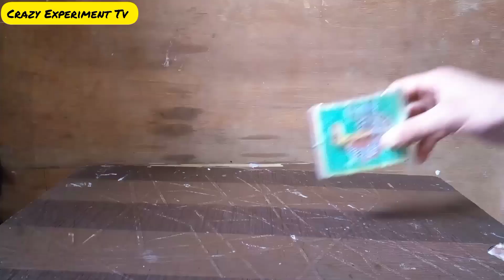Balloon vs fire crackers 😱 .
ShareComments

Please do not try to repeat what you see. Safety comes First.

best _experiment#crackers_experiment